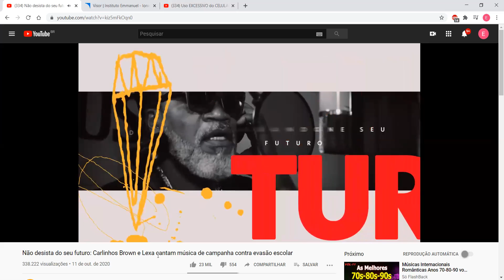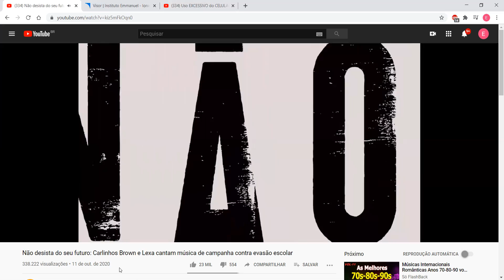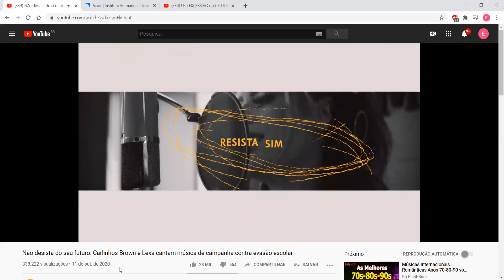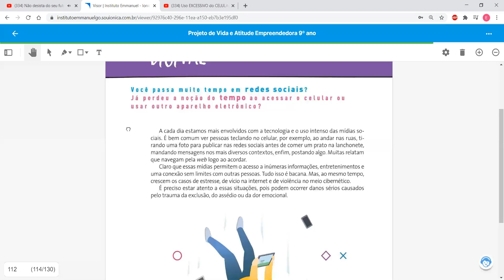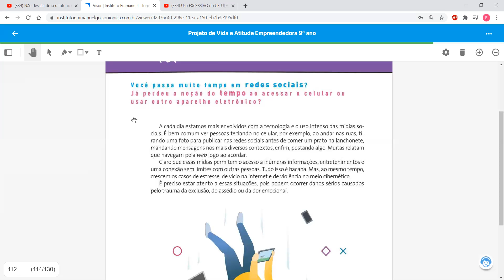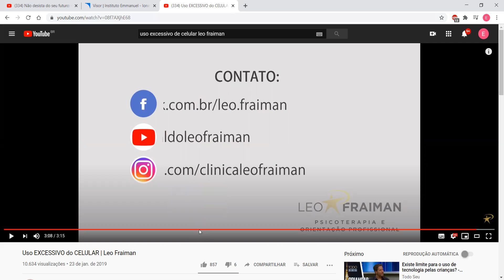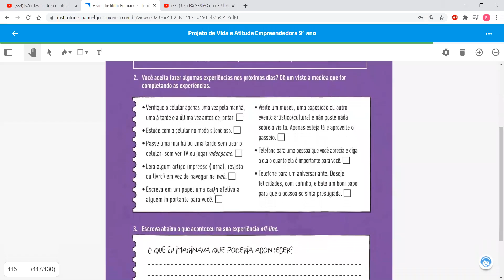9ºs- Estudo Orientado- Profª Eliane- Detox Digital- Aula da semana 03/11 a 13/11.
9ºs- Estudo Orientado- Profª Eliane- Detox Digital- Aula da semana 03/11 a 13/11.